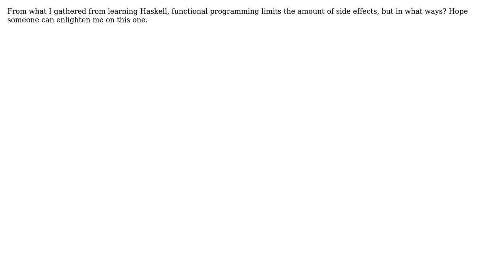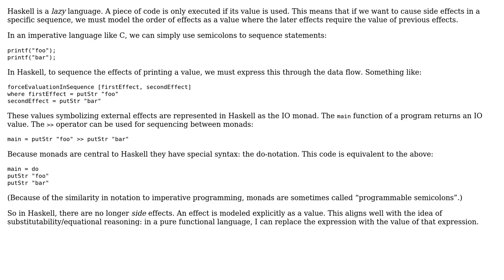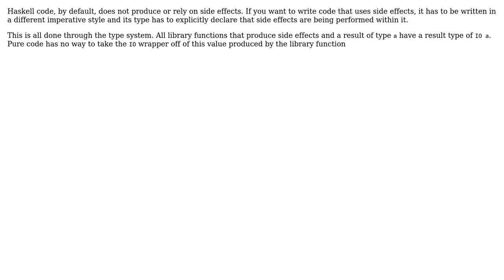Software Engineering: In which way Haskell limit side effects? (3 Solutions!!)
Software Engineering: In which way Haskell limit side effects?

With thanks & praise to God, and with thanks to the many people who have made this project possible! | Content (except music & images) licensed under CC BY-SA | Music | Images & others | With thanks to user user3489985 user NovaDenizen user Jorg W Mittag user amon and the Stack Exchange Network Trademarks are property of their respective owners. You are responsible for your own actions.